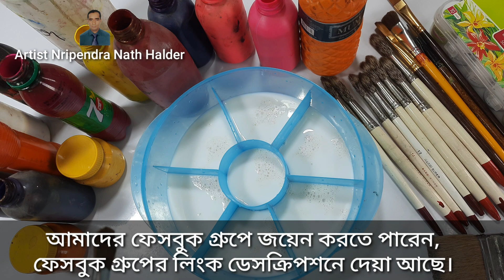হ্যান্ড পেইন্ট এর রং কিভাবে নিজেই তৈরি করবেন। handpaintsaree handpaint fabric paint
হ্যান্ড পেইন্ট এর রং নিজেই কিভাবে তৈরি করবেন, How to make readymade colour for fabric

সপ্তম ব্যাচের 10 দিনব্যাপী অনলাইন হ্যান্ড পেইন্ট ওয়ার্কশপ এর রেজিস্ট্রেশন চলছে
যারা একেবারেই নতুন হ্যান্ড পেইন্ট সম্পর্কে তেমন কিছু জানেন না আপনারা অংশগ্রহণ করতে পারবেন।

যারা অলরেডি হ্যান্ড পেইন্ট করছেন কিন্তু কিছু সমস্যায় পড়ছেন আপনারাও অংশগ্রহণ করতে পারবেন।

ক্লাস শুরু হবে -18 মে থেকে
রেজিস্ট্রেশন এর লাস্ট ডেট -16 মে

ফেসবুক প্রাইভেট গ্রুপ এবং গুগোল মিট অ্যাপস এর মাধ্যমে ক্লাস হবে ।

বিস্তারিত জানার জন্য যোগাযোগ করতে পারেন -

অনলাইনে আর্ট মেটেরিয়াল  সংগ্রহ করতে চাইলে, আমাদের ফেসবুক পেইজে অর্ডার করুন -

হ্যান্ড পেইন্টেড প্রডাক্ট সংগ্রহ করতে চাইলে আমাদের ফেসবুক পেইজে অর্ডার করতে পারেন